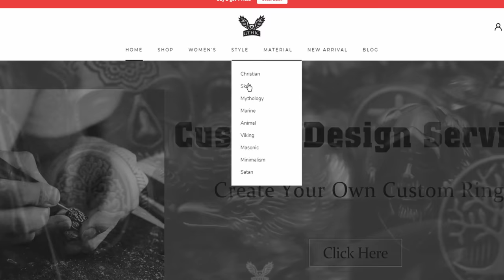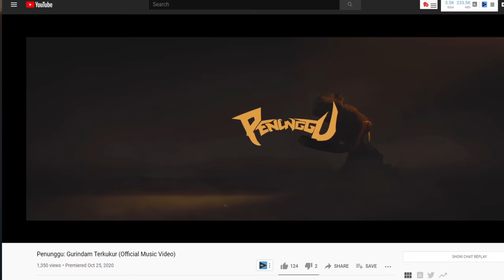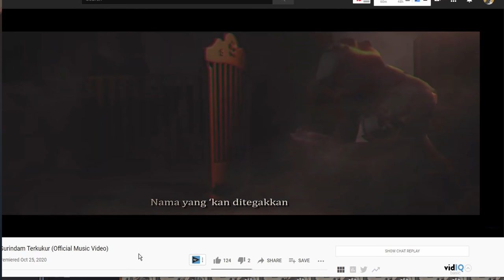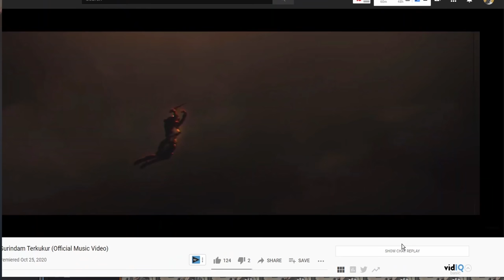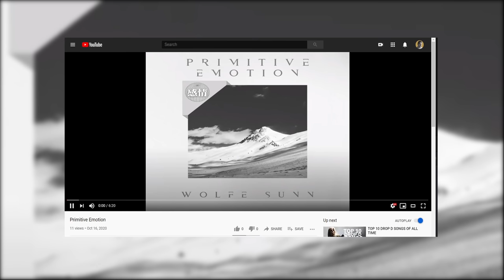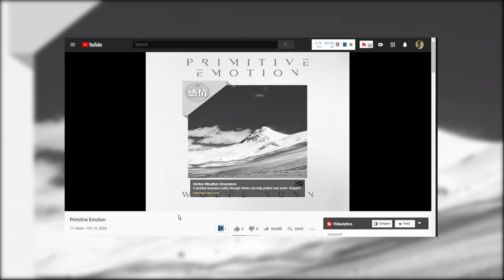Roasting my audiences music (4)